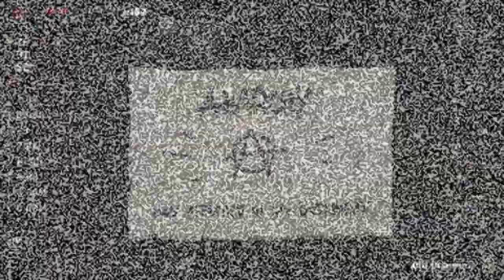MUNITUS *NUEVO PERSONAJE* • The Binding of Isaac - Episodio 140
⯆ Ábreme ⯆

Munitus es un personaje muy peculiar del mod LOST & FORGOTTEN, el cual cuenta con un sistema un tanto extraño de recompensas según cuánto te demores en completar una habitación...